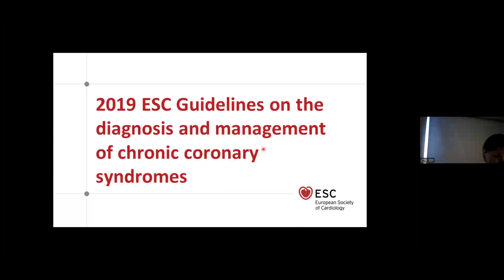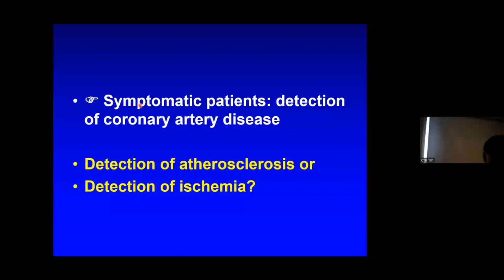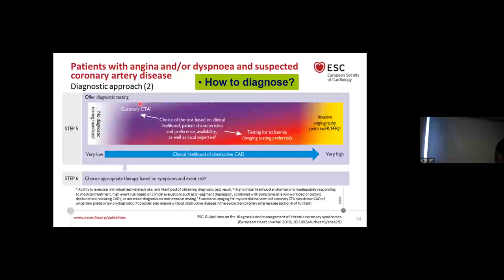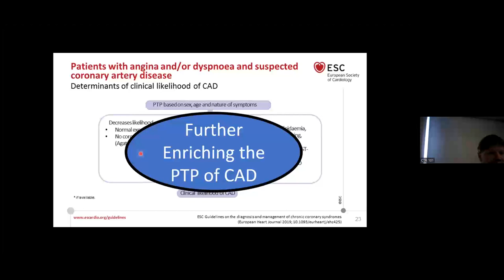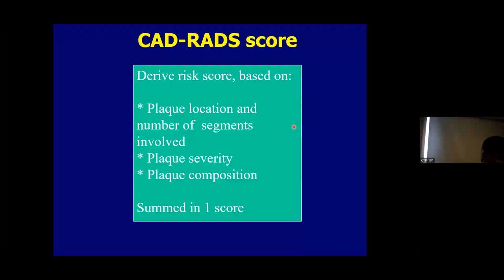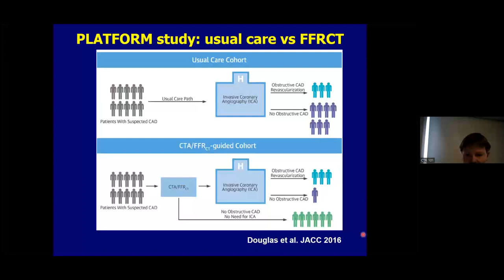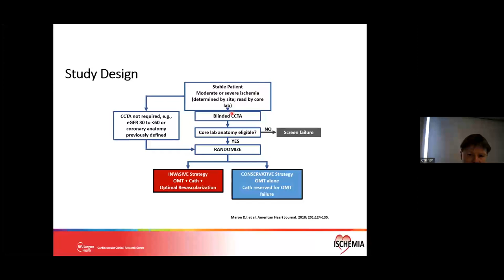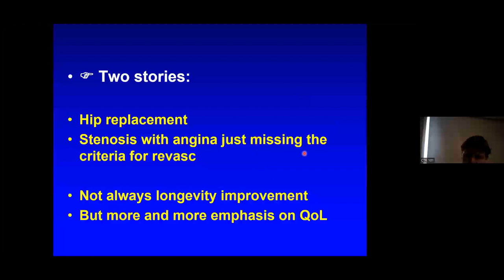UofL Dept. of Medicine Grand Rounds: Dr. Jeroen Bax (2023 Gross Family Lecture)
Jeroen J. Bax, M.D., Ph.D., FACC, FESC, Professor of Medicine and Director, Echo Laboratory / Non-Invasive Imaging at the Leiden University Medical Center, presented the 2023 Gross Family Lecture, "Non-Invasive Imaging to Detect Coronary Artery Disease" at University of Louisville Department of Medicine Grand Rounds on March 9, 2023.

Dr. Bax's talk focused on defining the pre-test likelihood of coronary artery disease (before testing), describing how non-invasive imaging can be used to detect or rule out coronary artery disease, and identifying different imaging modalities that can be used.

Presented by the UofL Division of Cardiovascular Medicine.